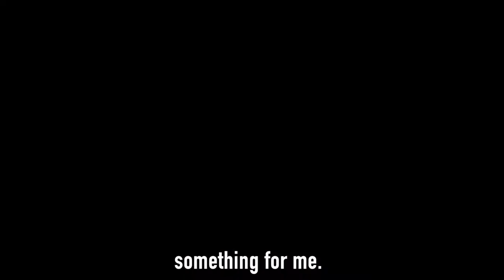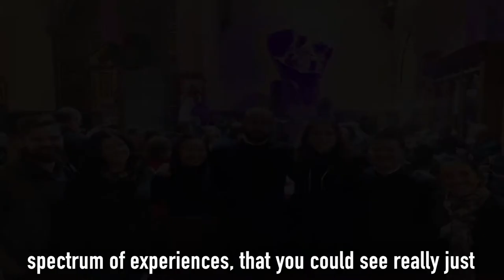Studying in Rome - Paulist Fr. Matthew Berrios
Paulist Fr. Matthew Berrios is living in Rome, Italy, where he is studying for an advanced degree on the Eastern Christian Churches.

Fr. Matt sometimes celebrates Mass here at St. Patrick's Catholic American Parish.

In this new profile by Emanuele Sesta, Fr. Matt reflects on his vocation story, the charism of the Paulist Fathers and more. To listen to more of Emanuele's conversation with Fr. Matt, please visit SoundCloud or Storycorps: